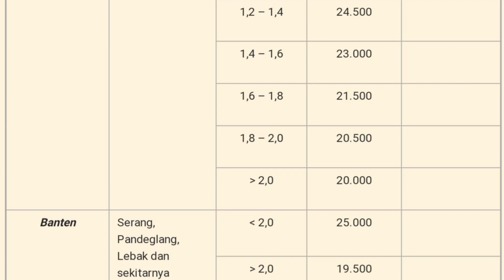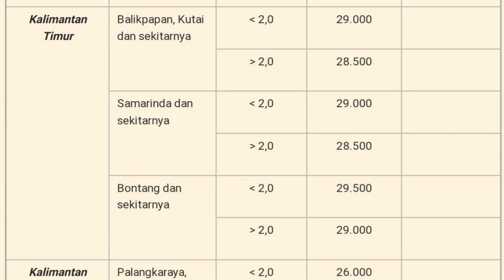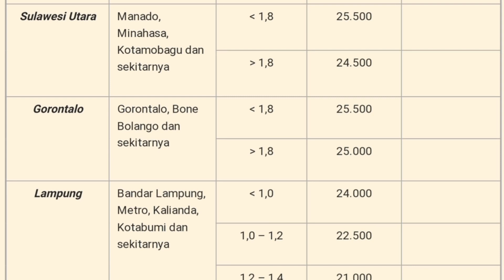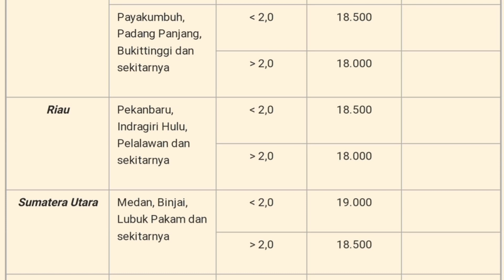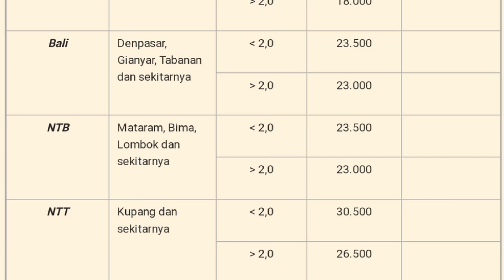Harga Ayam Broiler Jum'at 24 Juni 2022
Daftar Harga ayam broiler hari ini Jum'at 24 juni 2022, pada konten ini saya menampilkan daftar harga ayam broiler hari ini seindonesia, harga ayam potong ini hanya sebagai referensi bagi peternak ayam pedaging atau pemelihara ayam, harga ayam broiler juga meliputi harga ayam broiler sebali dan harga ayam perbutir.

1. Kumpulan cara ternak ayam broiler
2. Kumpulan cara ternak ayam kampung